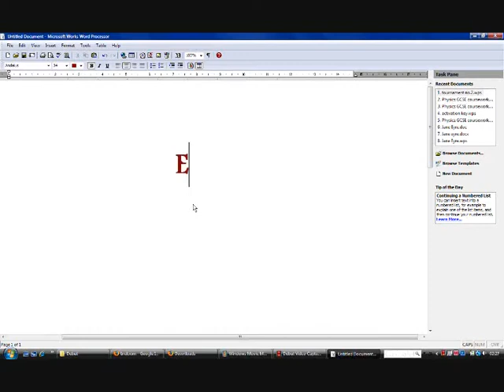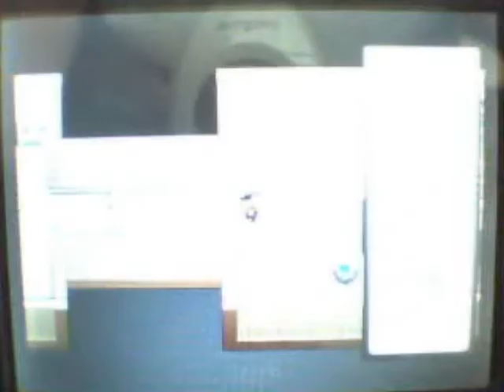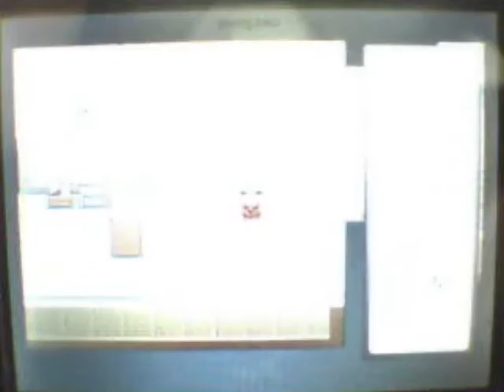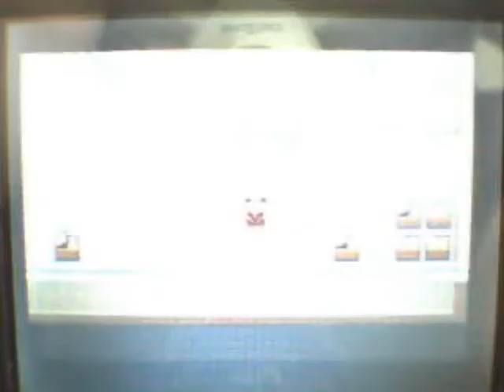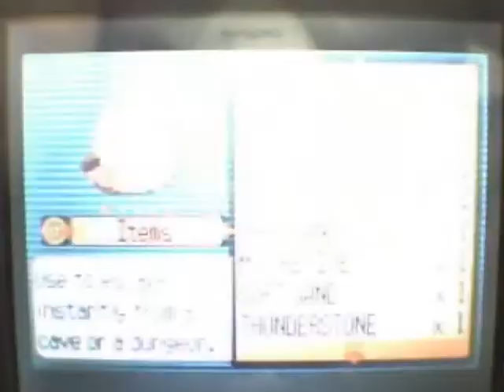Pokemon Ruby playthrough part 31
in this part we go into new mauville and we get an awesome tm

WATSON IS A GOD